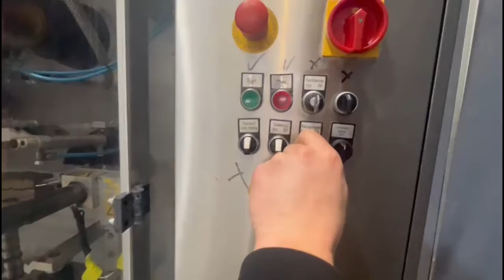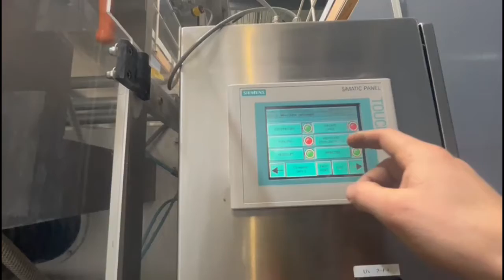1120-3: Delta Pack Verpackungsmaschinen GmbH+CO.KG vertical form-, fill- and seal machine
Delta Pack Verpackungsmaschinen GmbH+CO.KG vertical form-, fill- and seal machine, type: DE420FU, year of construction: 2003, machine number: 269, seal length: 450 mm, total dimensions: 1600 mm x 2300 mm x 2000 mm.